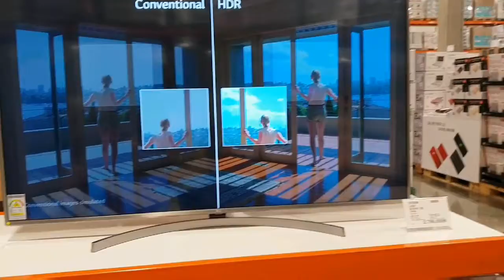Costco day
Palengke tayo dahil naubusan na ng mkakain..hehe